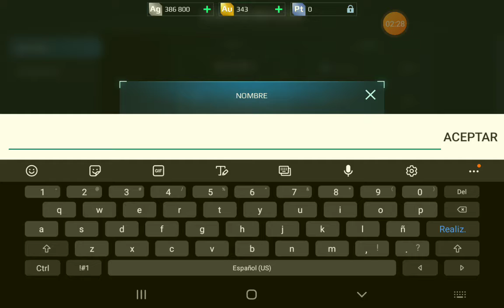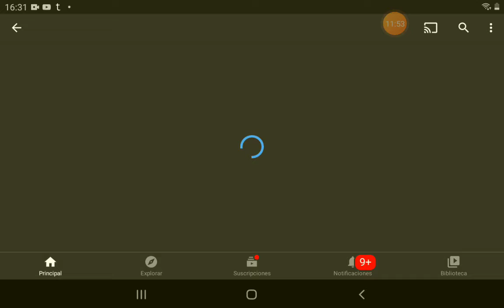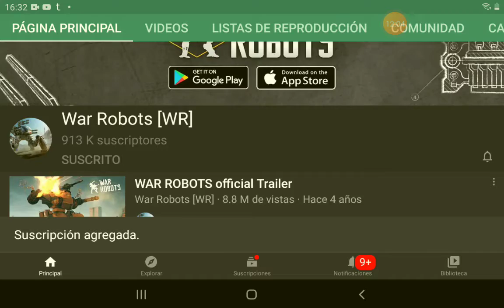jugando con Benja